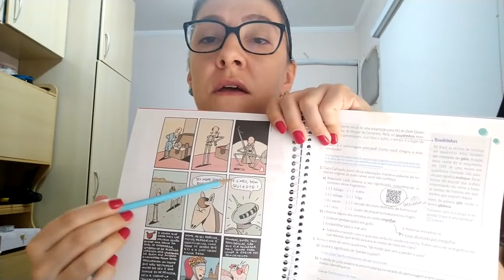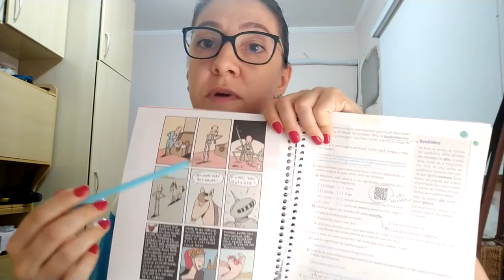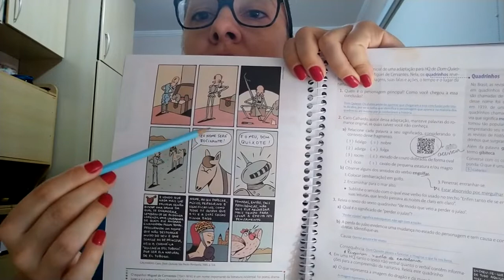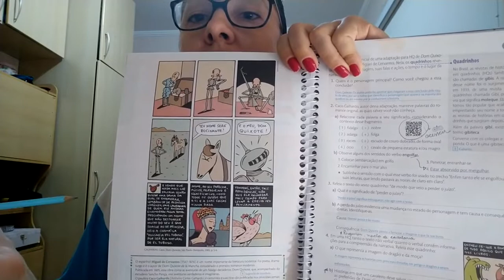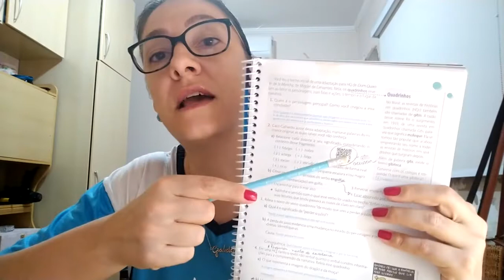6 ANO VIDEO 2 PORT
6 ANO - VIDEO 2 - PORT
HQs Exercicios